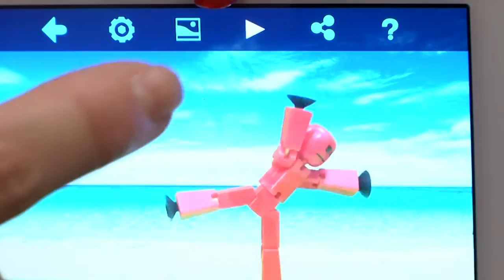장난감도 첨단 시대 2.17.16 KA News